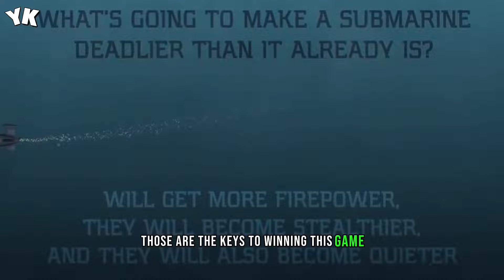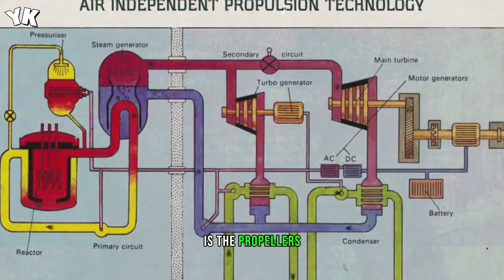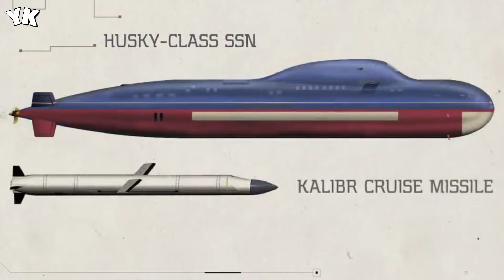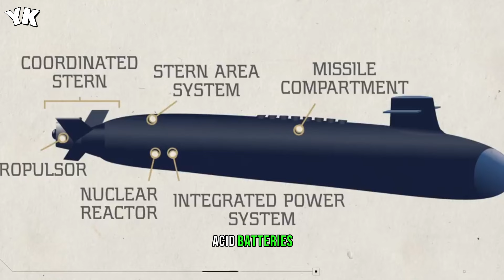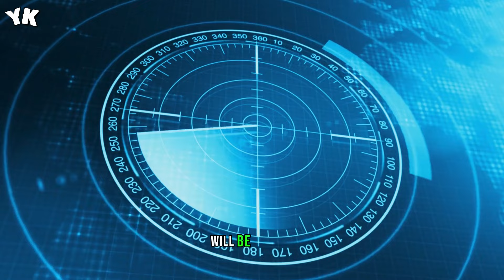How Submarines Work - Short Documentary - You Know